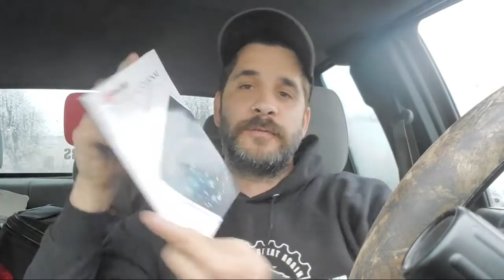1PM Coffee... Because WHY NOT!!